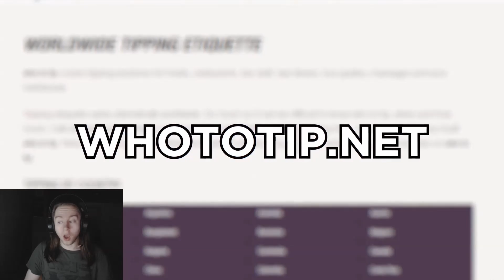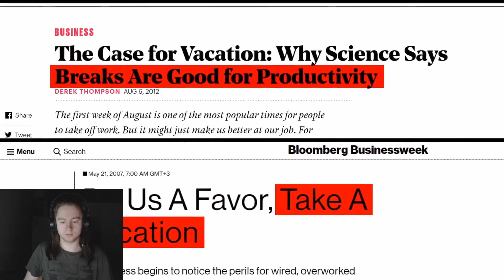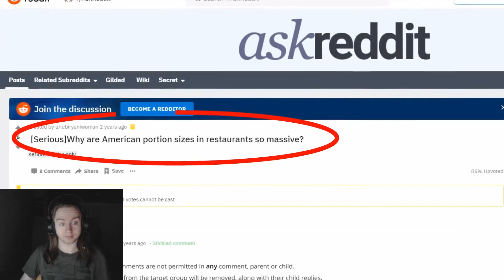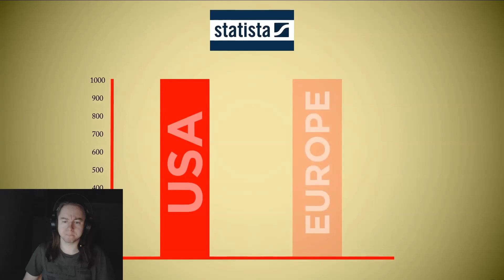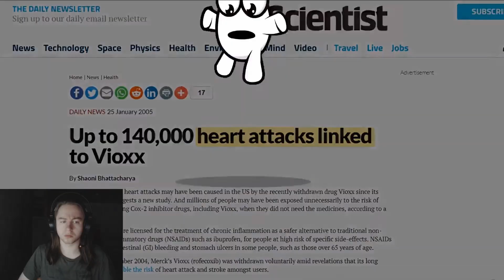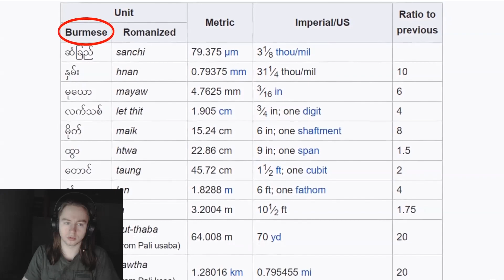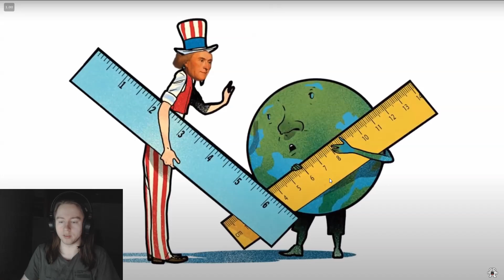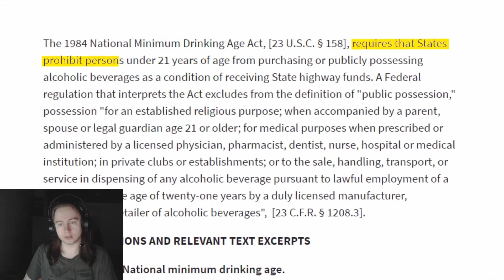GERMAN DUDE Reacts To Things Americans Do That Confuse The Rest Of The World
-I'm a 21 year old dude from Frankfurt Germany-